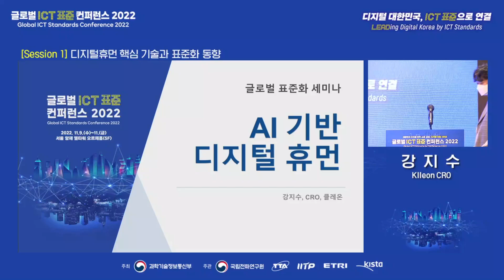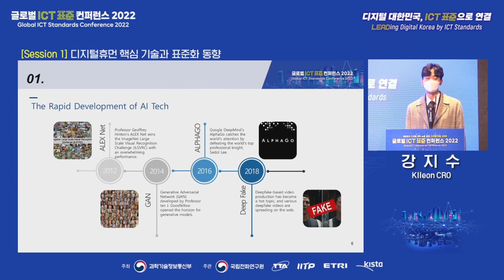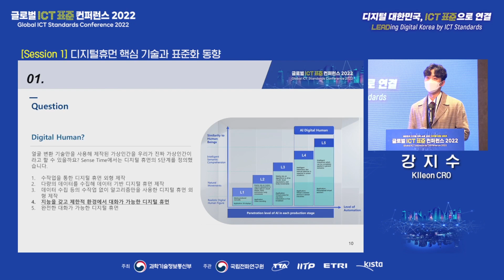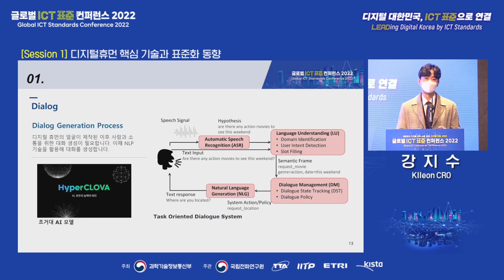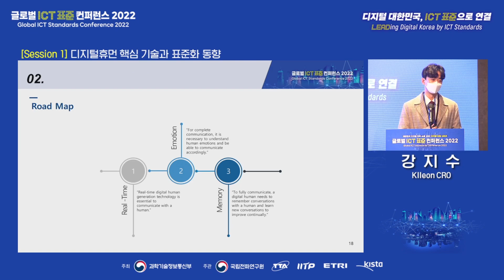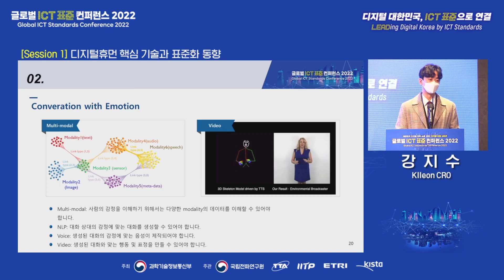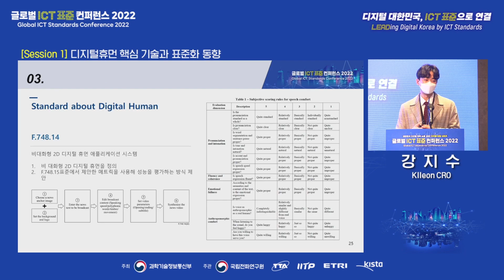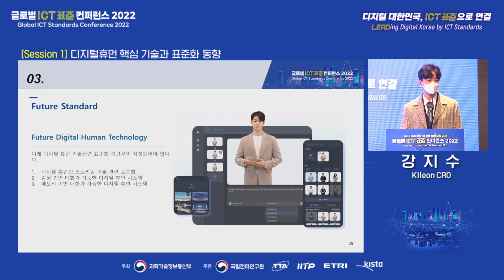[GISC 2022] 디지털휴먼 핵심 기술과 표준화 동향_강지수 CRO(Klleon) 👍TTA, ICT 표준화👍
글로벌 표준화 세미나 (Ⅰ)
Session 1:  Leap standard technology

AI 기술의 빠른 발전과 함께 디지털 휴먼 기술 역시 빠르게 발전하고 있다.
AI 기술을 기반으로 제작된 디지털 휴먼은 앞으로 인간의 소통을 혁신할 수 있다.
디지털 휴먼 제작을 위한 AI 기술의 현 주소와 완전한 디지털 휴먼을 위한 AI 기술의 발전 방향을 제시한다.
또한, 디지털 휴먼에 관한 표준화 동향과 자사의 표준에 대해서도 소개한다.

*** 댓글은 환영하지만, 상처없는 댓글문화, 함께 만들어주세요.
    영상의 내용과 무관한 댓글은 관리자에 의해 삭제되거나 댓글 작성이 제한 될 수 있습니다. ***